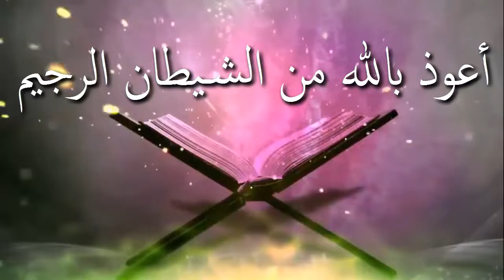যে ১০ টি কারণে ঈমান ভংগ হয়ে যায় সেগুলো কি কি ᴴᴰ┇শাঈখ মুহাম্মাদ ইদ্রীস আলী মাদানী